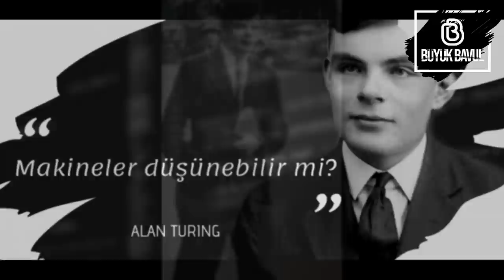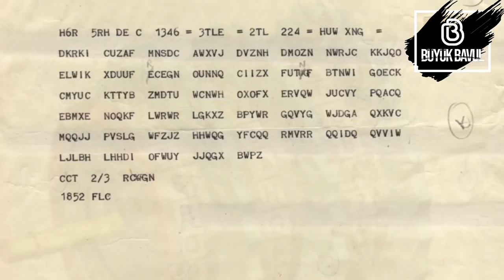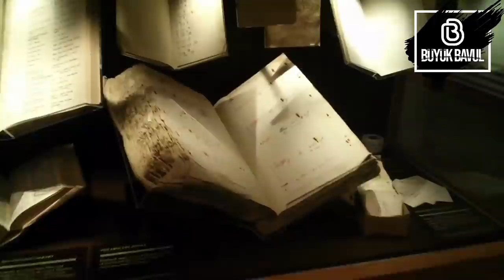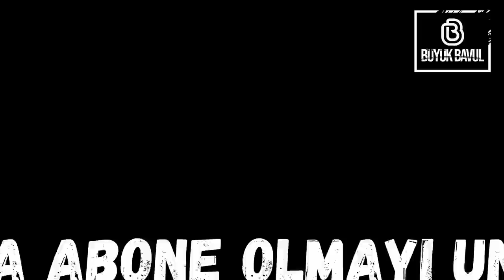15 MİLYON İNSANIN HAYATINI KURTARAN ALAN TURİNG'İN ACI SONU!!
Nazi Almanyasının Enigmasını kıran ve 15 milyon insanın hayatını kurtaran ve 1900'lü yılların ingilteresinde rezil bir şekilde ölen(ya da öldürülen) Tarihin en değerli Matematikçilerinden biri olan, kriptolog ve Bilgisayar Biliminin Babası; Alan Mathison Turing’in benzersiz hayatını öğreneceksiniz!!

👍👍 DİĞER VİDEOLARIMI MUTLAKA İZLEYİN👍👍

BüyükBavul’a hoşgeldiniz;
Kanalımda, gündeme dair merak edilen konuların yanı sıra geçmişte yaşanmış olayları ve gelecekte yaşanılması beklenilen konuları kendi anlatım tarzımla sizler için burada paylaşacağım.
Hadi vakit kaybetmeden videoları izlemeye başlayalım.